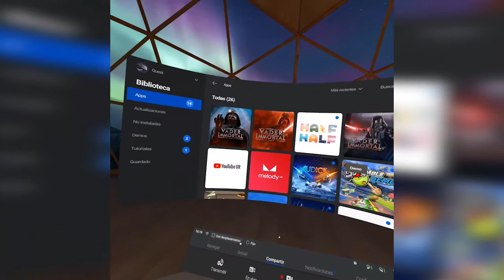Vader Immortal: Episodio 2 - SERIE VR GAMEPLAY - STAR LOSERS VLOGS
Vader Immortal es la primer serie de Star Wars producida para dispositivos de Realidad Virtual. Esta disponible en Oculus Quest y próximamente en PS VR. Son 3 episodios que nos narran la historia de un joven que llega a Mustafar y se ve enredado en la historia del mismísimo Señor Oscuro de los Sith. En este video les presentamos el gameplay del episodio 2. Esperamos lo disfruten como nosotros.

No te pierdas nuestros videos sobre Star Wars: Galaxy's Edge el parque temático de Star Wars en Disney! Miralos aca

Queres ganarte una lámina autografiada por Femi Taylor la actriz que interpretó a Oola, la bailarina de Jabba the Hutt en Star Wars: El Regreso del Jedi? Entra aca para participar

Bienvenido a The Star Losers Show, el unico y mas divertido Late Night Show sobre Star Wars en Español. Te invitamos a repasar juntos las noticias de la semana, analizar a nuestros personajes favoritos y mucho más.